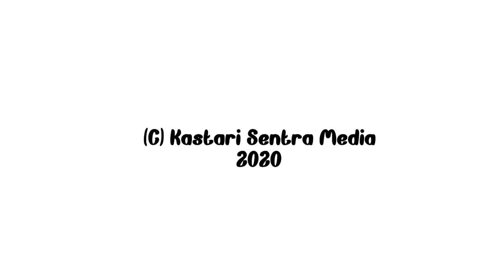Ikan Mas Koki dan Ikan Koi | FAUNA KITA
Ikan Air Tawar Manis Lucu Mas Koki dan Koi Fauna Kita KS306